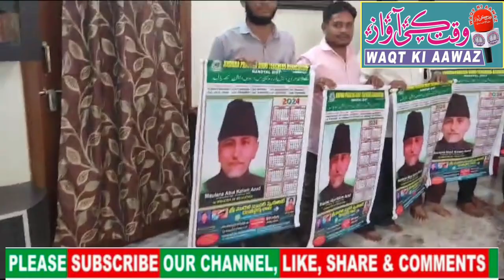Nandyal mein Teachers association ki janib se calendar ki rasm e ijra....